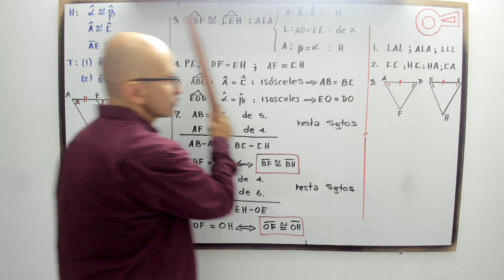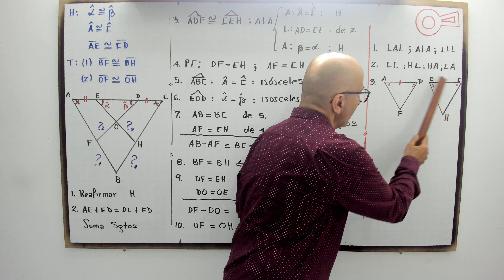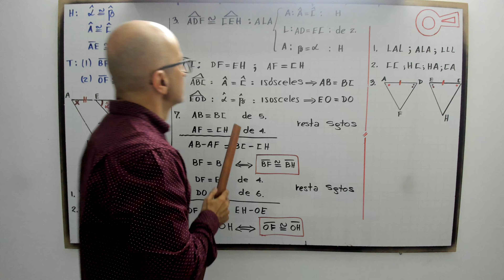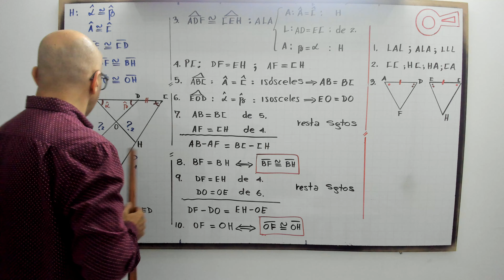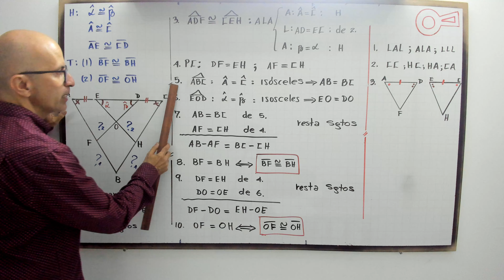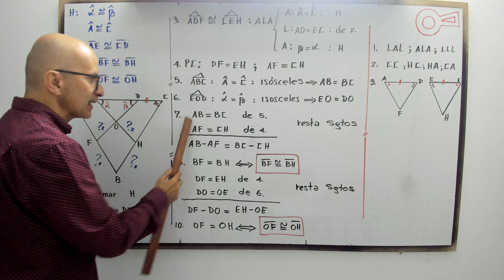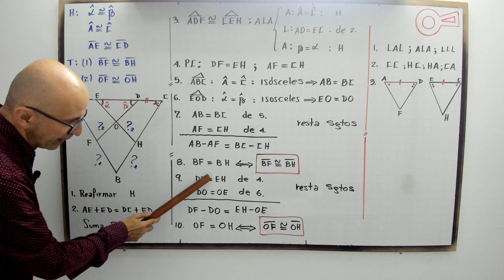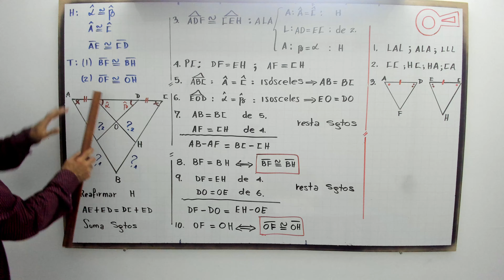Congruencia de triángulos. Modelo 5.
profenini, te explica la conruencia de triángulos en detalle y te muestra las partes correspondientes que se generan.